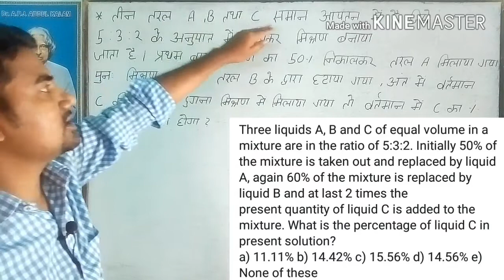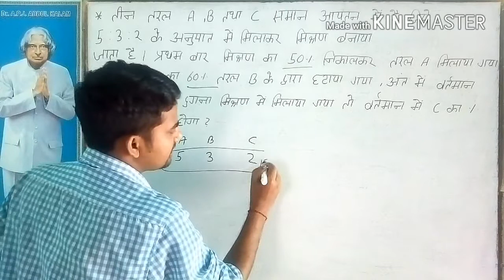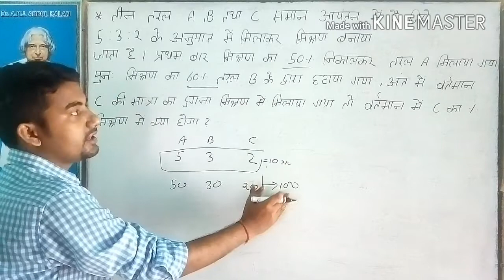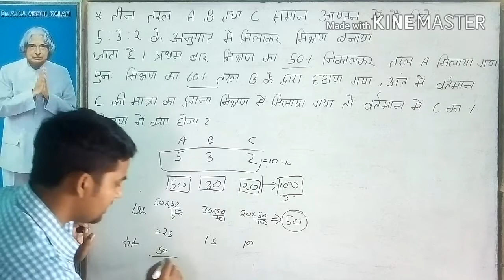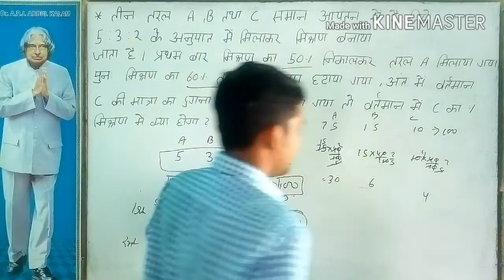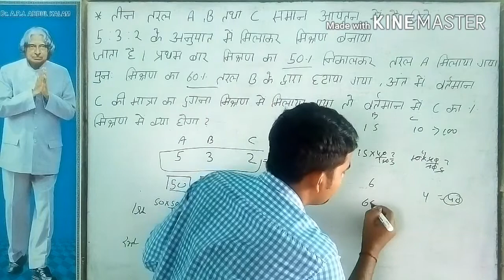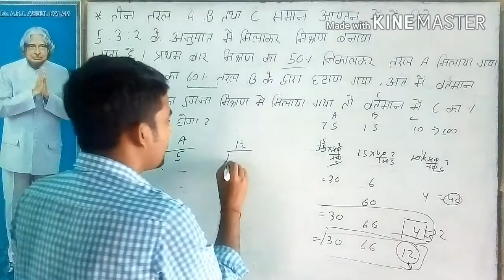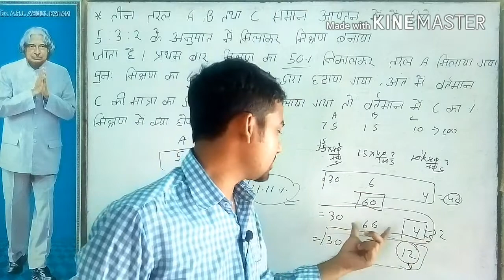Ratio and proportion tough question | ssc ratio and proportion| ratio and proportion in Hindi